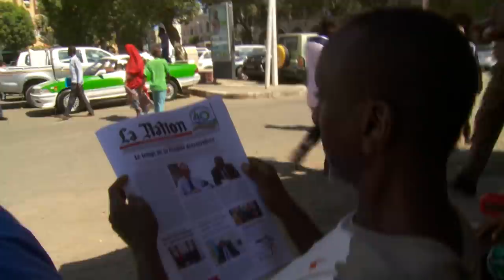World powers look to Djibouti for trade, military access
Djibouti, a tiny country in Northeast Africa, is situated at the gateway to the Suez Canal, one of the world's busiest shipping routes. While its location is an economic commodity for a country that’s half unemployed, it also puts it at the center of a multinational fight against pirates in Somalia and terrorist groups. NewsHour Weekend Special Correspondent Martin Seemungal reports on foreign nations’ interests in Djibouti.